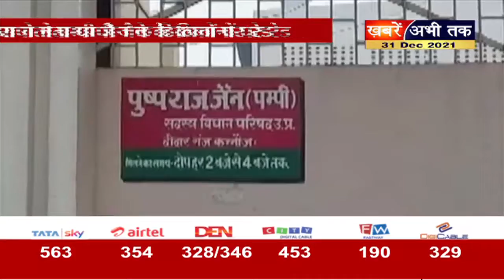IT Raid in UP: कन्नौज में इत्र कारोबारी सपा नेता पंपी जैन के ठिकानों पर आयकर विभाग की छापेमारी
समाजवादी पार्टी के राष्ट्रीय अध्यक्ष अखिलेश यादव के शुक्रवार को इत्रनगरी कन्नौज के दौरे से पहले ही आयकर विभाग ने कन्नौज के बड़े इत्र कारोबारियों के प्रतिष्ठान तथा आवास पर बड़ी छापेमारी की है। आयकर विभाग की टीमों ने अखिलेश यादव के बेहद करीबी और विधान परिषद सदस्य पुष्पराज जैन उर्फ पम्पी जैन के साथ मोहम्मद याकूब उर्फ मलिक मियां के ठिकानों पर छापेमारी की है।